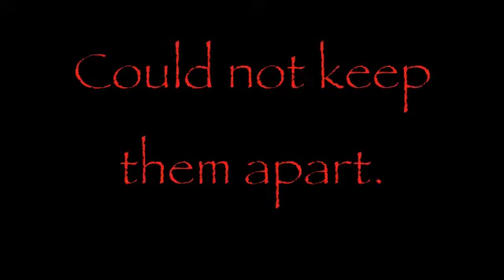Psyche: Body & Soul -- Trailer for the book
This video promotes my Young Adult (YA) novel "Psyche: Body and Soul."  This book is a full-length novelization of the classic Greek myth of Cupid and Psyche.